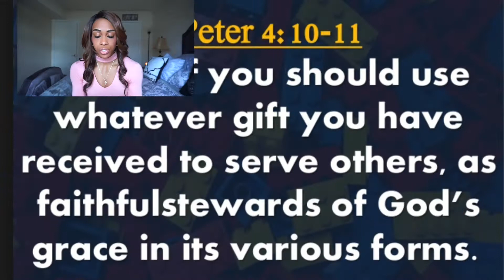Living a Life of Purpose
Hi all! In this video I will be sharing how you can live a life of purpose that ultimately glorifies God using your gifts!

We all have unique qualities that can change the world, but it is up to you to find what those gifts are and what you're  going to do with them.